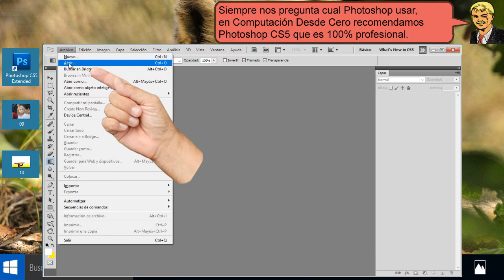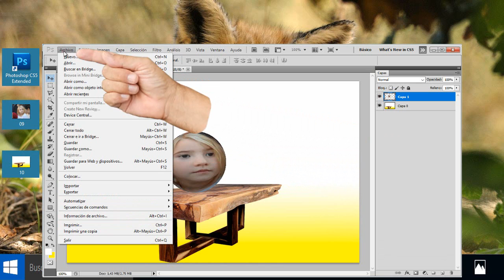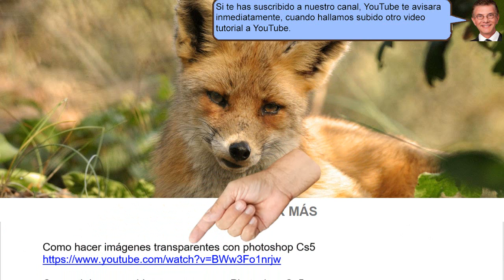Como convertir una imagen en esfera 3D con photoshop Cs5 - fácil 2018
Yotuberos acá tenemos una imagen y la hemos transformado en una esfera
Que la ponemos sobre una mesa y es muy fácil de hacer con Photoshop Cs5.
Para poner estás imagenes dentro photoshop, pulsamos la pestaña archivo, Abrir.

La edición y creación de este video es de Juan Cantellano.

La edición del video se realizó con shotcut que es gratis.